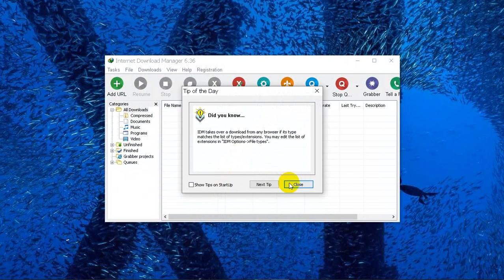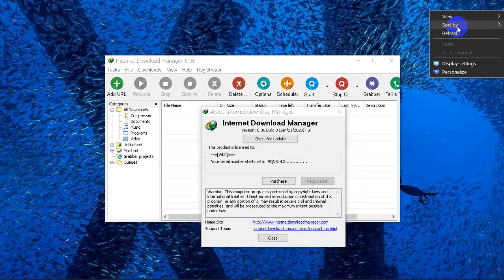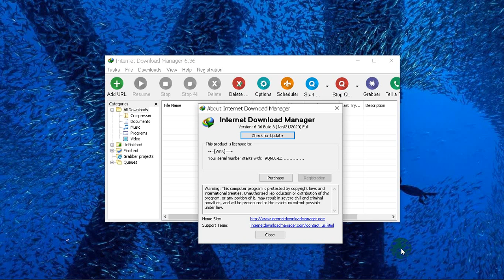Internet Download Manager v6.36 Build 3 (Just Install)